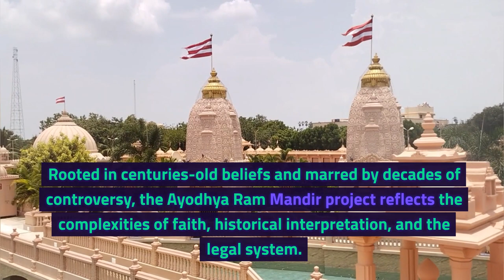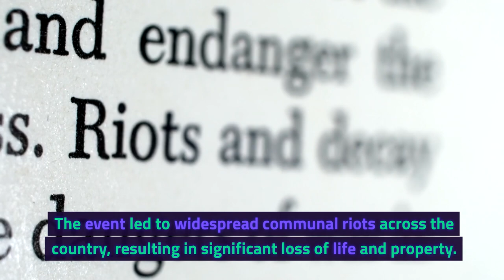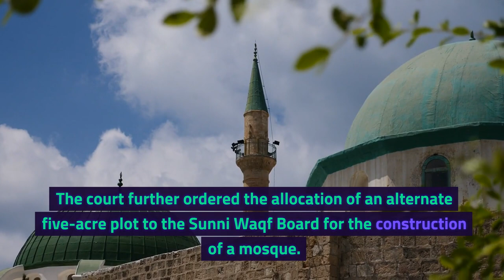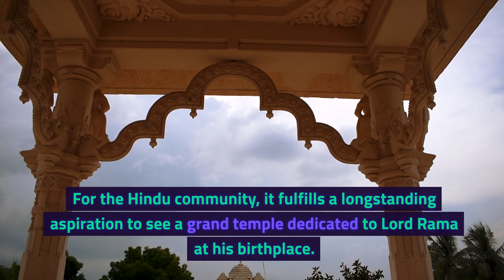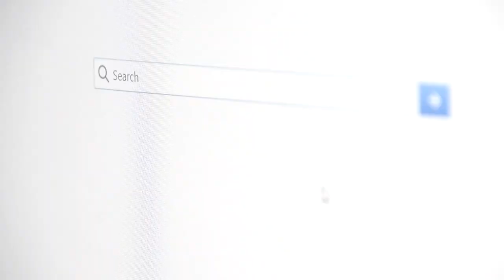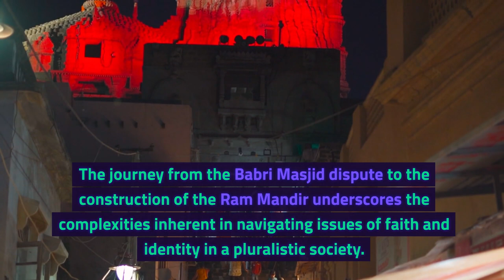Ayodhya Ram Mandir: Unveiling Centuries of Faith and Controversy | Purple Credence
🌟 Welcome to another captivating episode of Purple Credence! In this edition, we delve into the historical and cultural tapestry of Ayodhya, tracing the roots of the Ram Mandir construction project. Join us on a journey through centuries-old beliefs, legal battles, and the intricate interplay between faith and identity in India.

🏰 Ayodhya - The Birthplace of Lord Rama
Explore the religious significance of Ayodhya, the birthplace of Lord Rama, and how Hindu mythology has woven a rich cultural and spiritual fabric over the centuries.

🕌 The Babri Masjid Controversy
Discover the contentious history surrounding the Babri Masjid, the mosque that became the epicenter of a decades-long dispute between Hindu and Muslim communities.

🏛️ Legal Battles and Land Allocation
Uncover the legal journey that culminated in the Allahabad High Court's landmark decision in 2010, dividing the disputed land and setting the stage for the Supreme Court's historic verdict.

⚖️ Supreme Court's Historic Verdict
Learn about the momentous Supreme Court decision on November 9, 2019, and its impact on the construction of the Ram Mandir, emphasizing communal harmony and addressing historical grievances.

🚧 Construction Commences
Witness the beginning of the construction process with the Bhoomi Pujan in 2020, attended by dignitaries, including Prime Minister Narendra Modi, marking a significant chapter in India's cultural and spiritual landscape.

🏰 Ayodhya's Cultural Richness
Explore Ayodhya's status as a revered pilgrimage site with layers of Hindu, Buddhist, and Jain influences, adding a unique dimension to its historical and religious significance.

🔍 Archaeological Insights
Unearth the archaeological findings around Ayodhya, shedding light on the city's historical past, and delve into the complexity of the Babri Masjid's architecture, showcasing India's syncretic cultural heritage.

🌐 Diverse Claims and Legal Initiatives
Navigate through diverse claims and legal initiatives, from the Nirmohi Akhara's lawsuit to controversial excavations, reflecting the multifaceted nature of the Ayodhya dispute.

⚖️ Legal Contributions and Unique Initiatives
Learn about the unique initiative where lawyers involved in the case donated their fees to charitable organizations, emphasizing a commitment to justice beyond personal gains.

🌈 The Ayodhya Ram Mandir Project - A New Era
Understand the significance of the Ram Mandir project as it aims to promote religious harmony and uphold coexistence principles in India's diverse and culturally rich landscape.